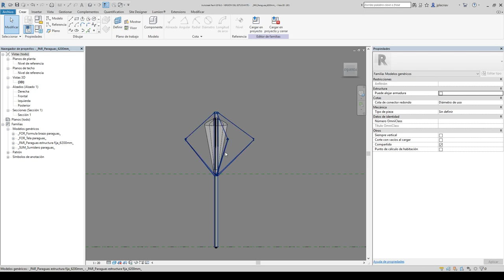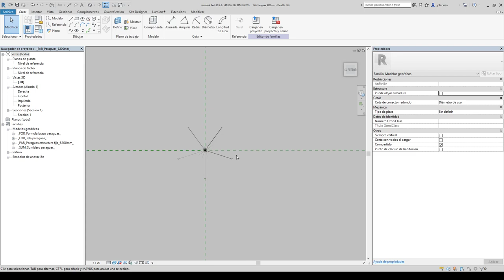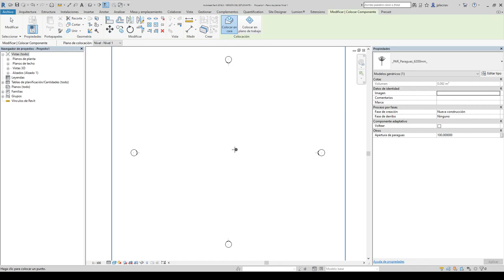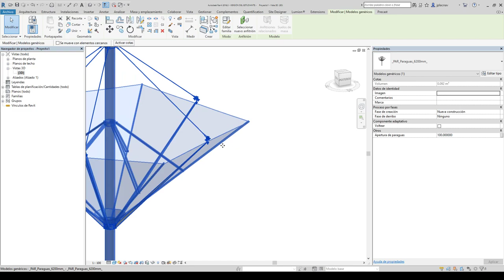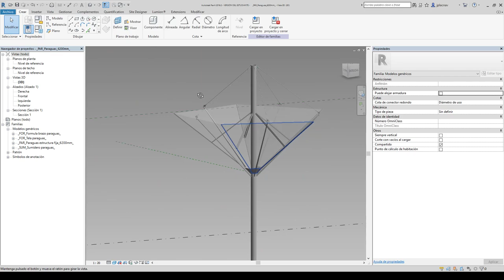Adaptative parametric Umbrella REVIT family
Revit family donde in Revit 2018 by Mr.Bim Architects, parametric, done in both the basic family editor and the adaptative editor. This family replicates the inverse kinematic motion, of a inverted umbrella.